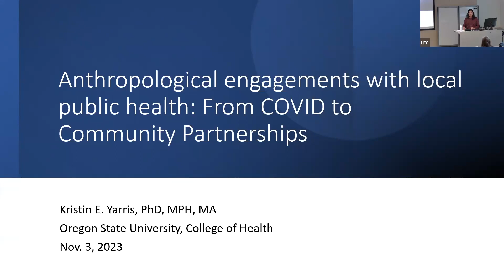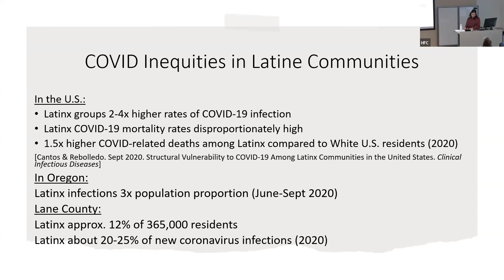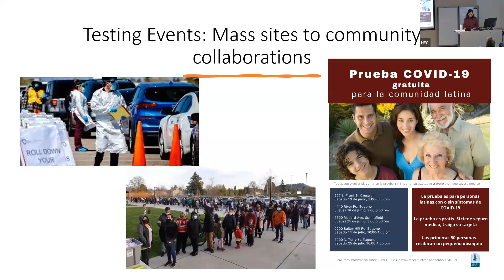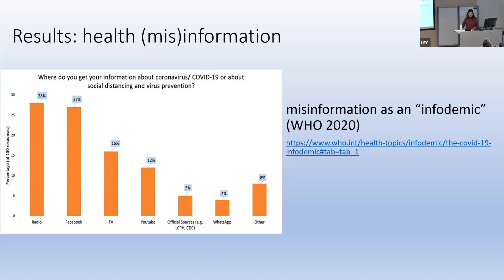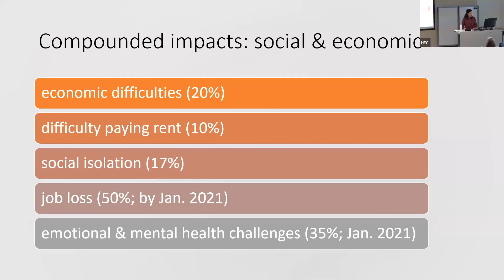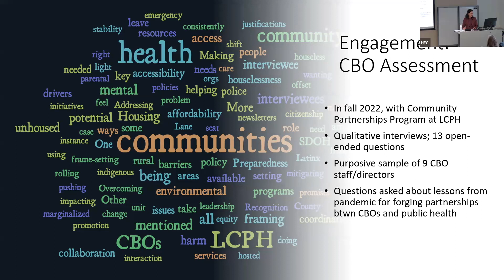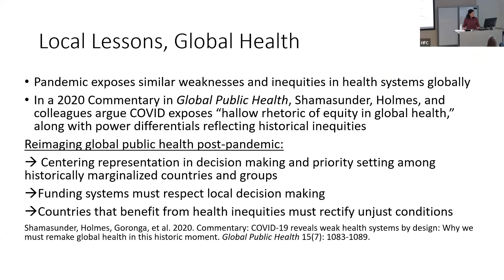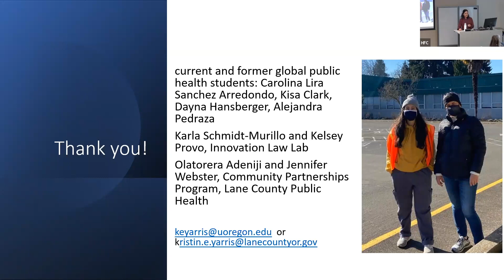On COVID's Front Lines: From Testing Clinics to Equity in Public Health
Ever wondered what it's like to be on the front lines of public health during a pandemic? Join Kristin Yarris, PhD, MPH, MA, an anthropologist, volunteer health worker, and collaborator with Oregon's Lane County Public Health, as she takes you on a journey through her experiences.

In this video, you'll hear:

• *Real stories from COVID testing and vaccination clinics:* Discover the challenges and triumphs of serving Spanish-speaking communities during the pandemic, based on Dr. Yarris's rapid survey research.

• *Insights for a more equitable future:* Learn how community-based organizations can play a crucial role in shaping public health responses that focus on everyone, not just the privileged few.

• *Reflections on navigating multiple roles:* Dr. Yarris shares her personal journey, exploring the tensions and rewards of being an engaged researcher, volunteer, and collaborator all at once.

This is more than just a talk – it's a call to action. Whether you're a public health professional, a community advocate, or simply someone who wants to make a difference, this video will inspire you to think critically about how we can create a more just and healthy world for all.

*Speaker*
Kristin Yarris, PhD, MPH, MA, is an Associate Professor, Global Studies and Women’s, Gender and Sexuality Studies. She earned an MA in Latin American Studies and Anthropology, an MPH in Community Health Sciences, and a PhD in Sociocultural Anthropology, all from UCLA.

Yarris is an engaged anthropologist with a professional background in public health and community mental health whose research and teaching lies in two primary areas: transnational migration and global mental health.

Her ongoing projects include engaged anthropological research with Oregon immigrant rights organizations, which has been supported by a grant from the UO Center for Latino/a and Latin American Studies and is tied to her involvement with the Anthropologists Action Network for Immigrants and Refugees.